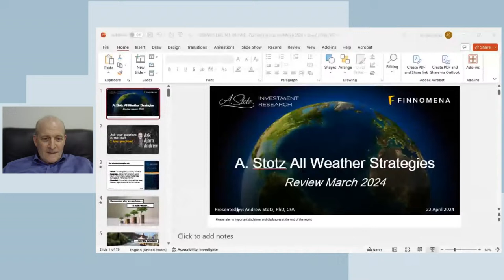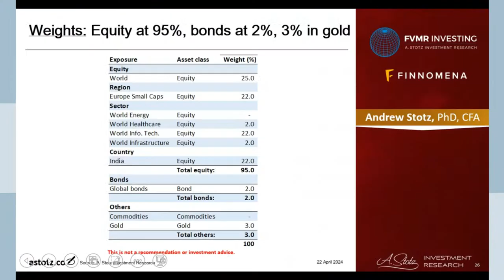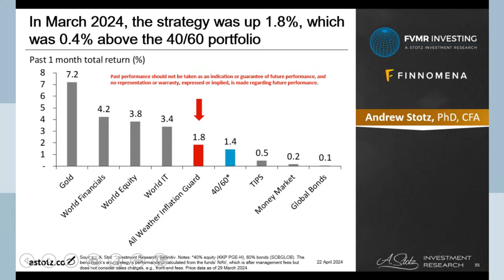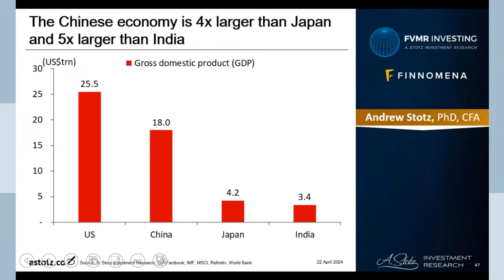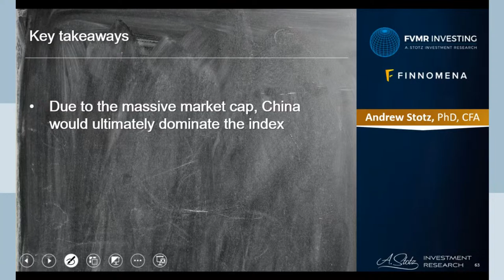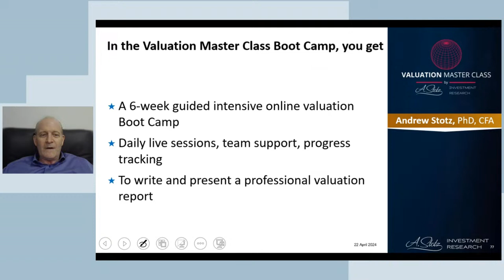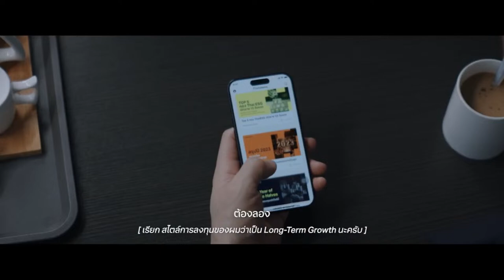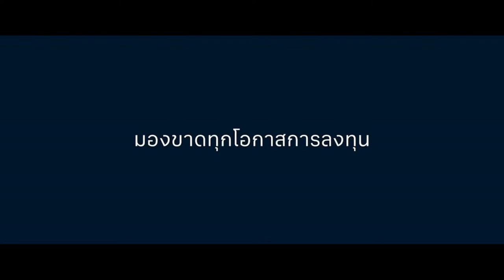LIVE พิเศษกับคุณ Andrew Stotz: อัปเดตพอร์ต All Weather Strategy และมุมมองเศรษฐกิจ เดือนเมษายน 2024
กลับมาอีกครั้งกับ LIVE สุดพิเศษกับคุณ Andrew Stotz, PhD, CFA เจ้าของพอร์ต All Weather Strategy

พลาดไม่ได้เด็ดขาดสำหรับใครที่ลงทุนในพอร์ตนี้ หรือกำลังสนใจลงทุนในพอร์ตนี้ กับการสรุปผลงานของพอร์ต พร้อมเผยมุมมองการลงทุนฉบับล่าสุด!

**กดปุ่ม Get Reminder รอได้เลย! จะได้ไม่พลาดตอนเริ่ม Live!!

ดูรายละเอียดแผนการลงทุนจากคุณ Andrew Stotz ได้ที่